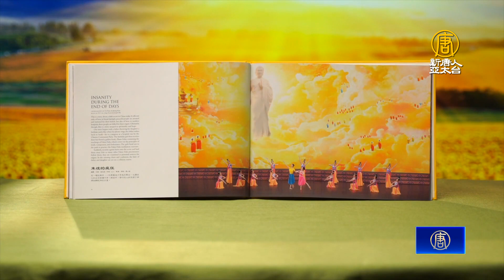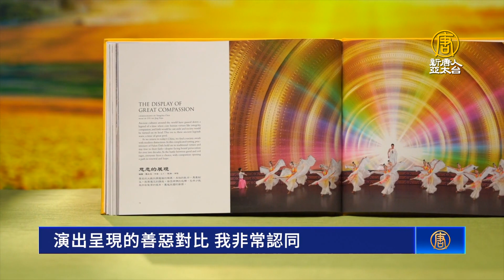韓國電影演員：神韻就是一場來自天國的演出